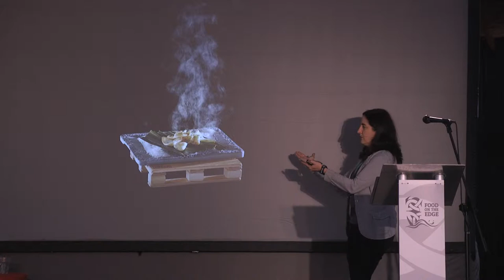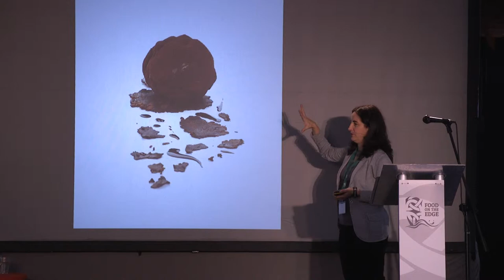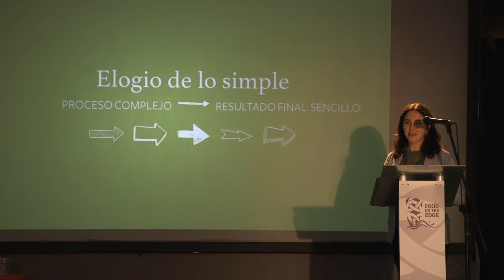Elena Arzak 'Re-thinking cooking'